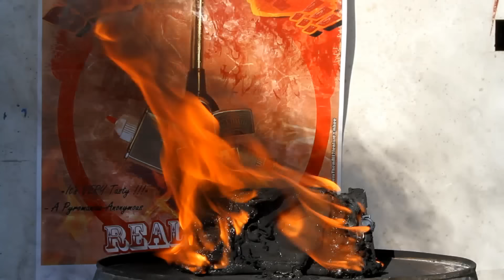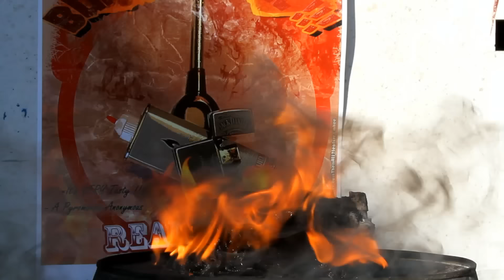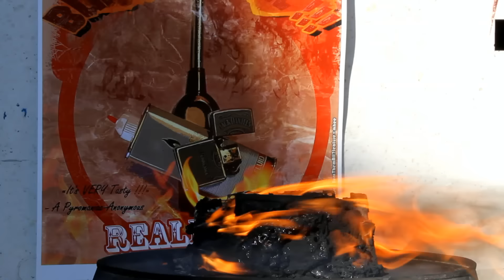BURN THEM ALL !!! Beta#0.6 Nintendo DS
WATCH IN 1080p FOR MOAR FUN
BURN THEM ALL!!!
The Nintendo DS is Burned !
La Nintendo DS brûle !

I'm NOT RICH ! It was Broke !

Canon 7D
50 mm

WARNING CAUTIONS
DON'T TRY THIS AT HOME
I AM A CERTIFIED PYROMANIAC, MA'AM